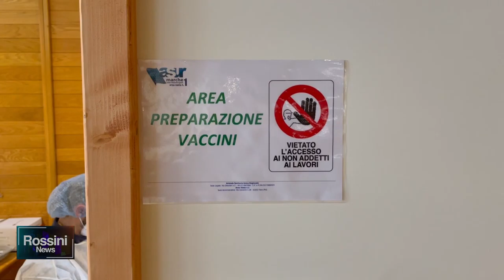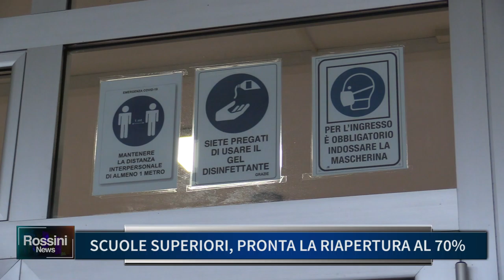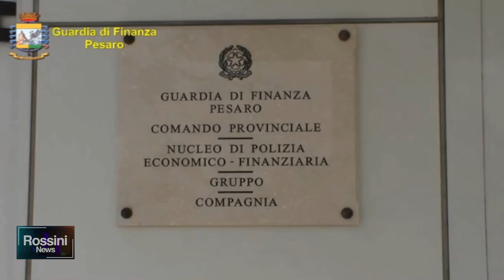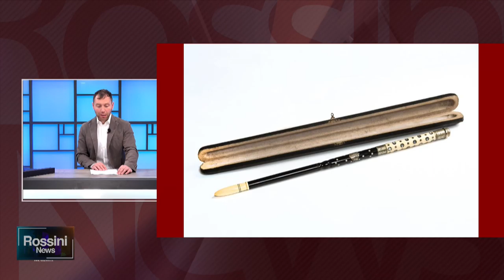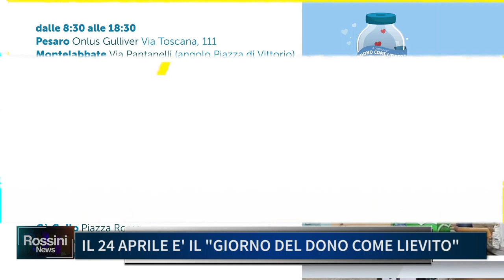Rossini News 22 aprile 2021